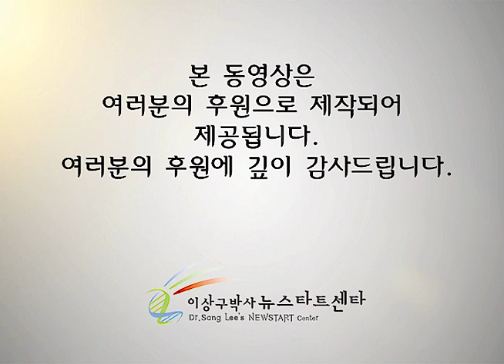R246 18 권면의 말씀